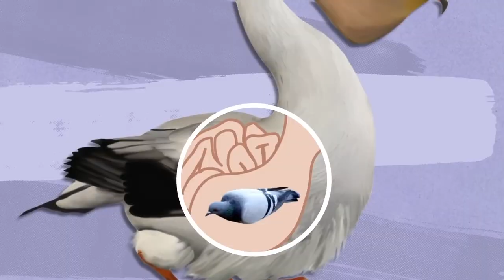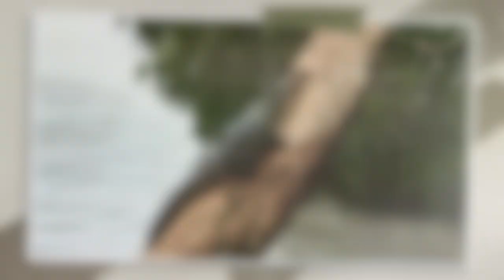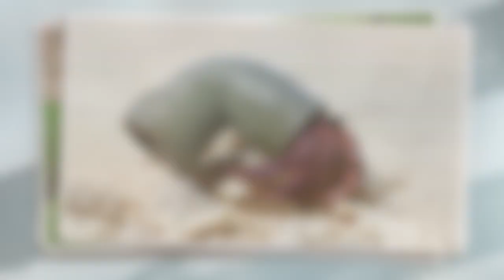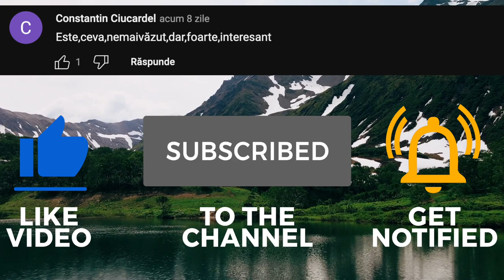Aceste PĂSĂRI Încurând vor Dispărea COMPLET